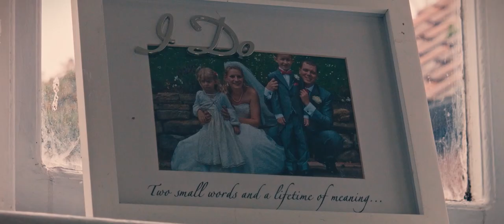THE DARK SIDE OF THE MOON (2020) | OFFICIAL TRAILER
The official trailer for 2020's FMV thriller The Dark Side of the Moon from Tayanna Studios.